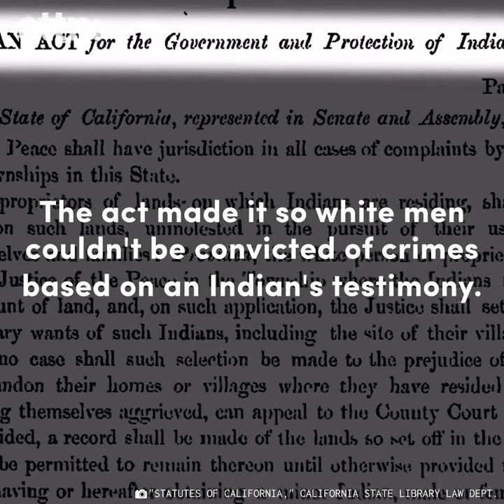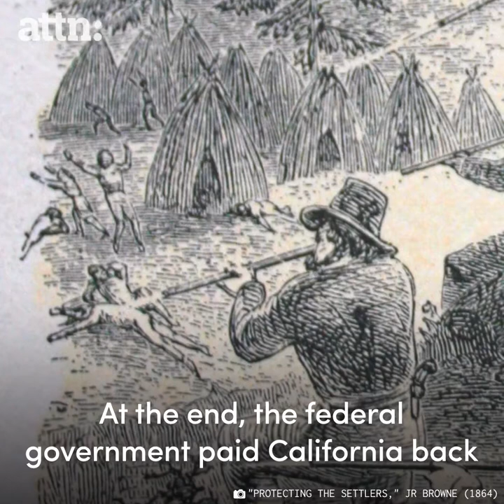More people should know about the awful bounty system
More examples of how criminal the government has always been. During the Gold Rush of California, they literally paid white men to kill and scalp Indians.

They paid them the huge sum of $5 per day, instead of the normal 25 cents per day.

They decimated his one tribe from 7,000 down to 18 people, and they also killed and got rid of so many of the animals in the forests, and brought diseases to the tribes that killed Native Indians because there was no disease before.

Remember, nature is CLEAN, it's only evil people who destroy it.